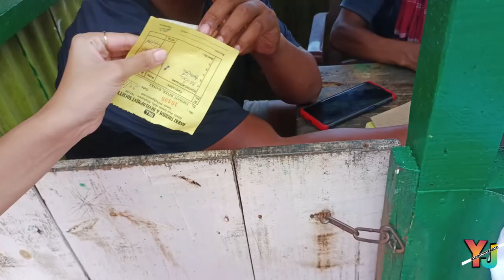Dawki River II Full Review II Capital of MEGHALAYA II EP - 10 II Day - 3 YATIN JANGHALA VLOGS